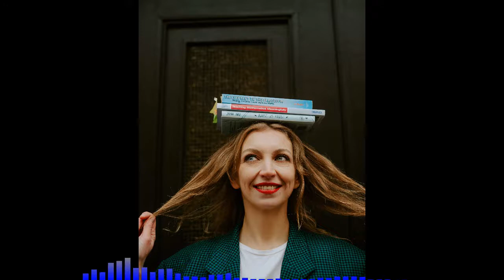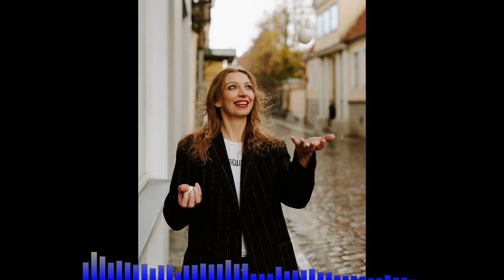Стратегии управления вниманием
Ученики не знают как управлять вниманием, их надо этому обучать при каждой встрече. Фразы “будь внимателен”, “сфокусируйся”, “следи за объяснением” не помогают ученику и звучат бессмысленно, если не жестоко, так как непонятно как же это быть внимательным. Ученикам нужны стратегии по управлению внимания. И в этом подкасте я рассказала о некоторых их них.

01:30 Возвращение внимания
08:17 Удержание внимания
11:53 Фокусирование внимания
14:09 Распределение внимания
15:09 Переключение внимания